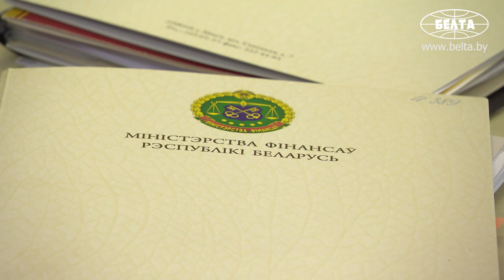Лукашенко требует использовать иностранную безвозмездную помощь исключительно на социальные цели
Президент Беларуси Александр Лукашенко требует использовать иностранную безвозмездную помощь исключительно на социальные цели. Об этом он заявил сегодня на совещании по вопросам поступления и использования иностранной безвозмездной помощи.